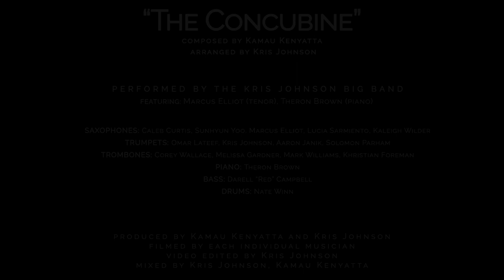Kamau Kenyatta's "The Concubine" Arranged by Kris Johnson Performed by the Kris Johnson Big Band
Here’s what Kamau has to say about his song:

“This piece was Inspired by Elechi Amadi's book, The Concubine (1966). I composed it in 1981 and recorded as part of my Strong Men album in 1982. It is a true honor to revisit this music over forty years later with the sublimely gifted arranger, Kris Johnson. My sincere appreciation to all of the talented musicians who participated in this recording.”

stritch - Caleb Curtis
alto saxophone - Sunhyun Yoo
tenor saxophones - Marcus Elliot & Lucia Sarmiento
baritone saxophone - Kaleigh Wilder
trumpets - Omar Lateef, Kris Johnson, Aaron Janik, Solomon Parham
trombones - Corey Wallace, Melissa Gardiner, Mark Williams, Khristian Foreman
piano - Theron Brown
bass - Darell “Red” Campbell
drums - Nate Winn

IG, FB - @krisjohnsonmusic

Peace ✌🏿 Kris